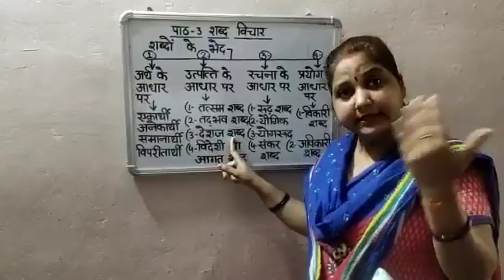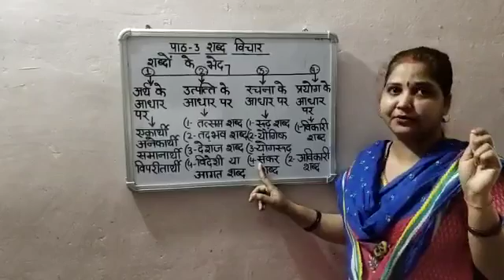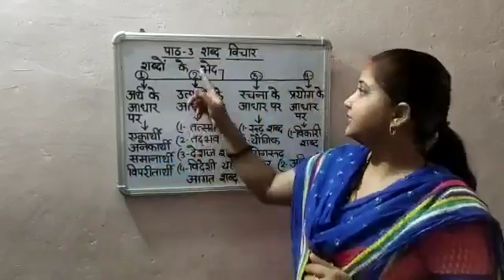IV Hindi Ch 6 vilom shabd by PREETI DUBEY